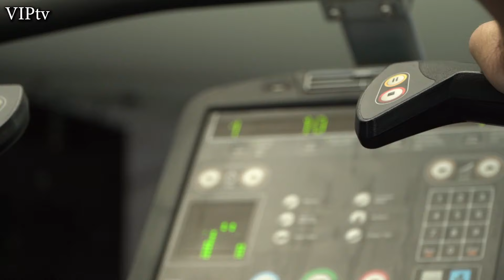Jack Cullen talks new opponent new date and 1st defence.